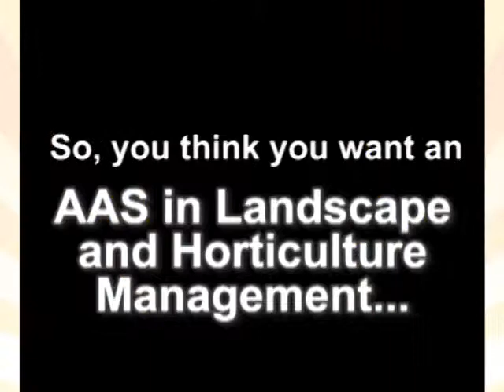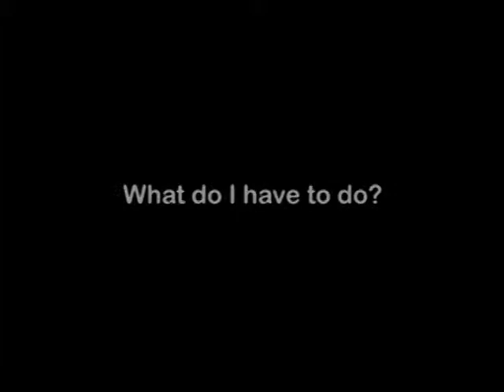Landscape and Horticulture Management (AAS), Faculty Advice Video from drkit.org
Watch an interview with a professor who teaches in a Landscape and Horticulture Management program.  She discusses the types of jobs graduates can get with this degree, typical coursework required for the degree, and advice for potential students.